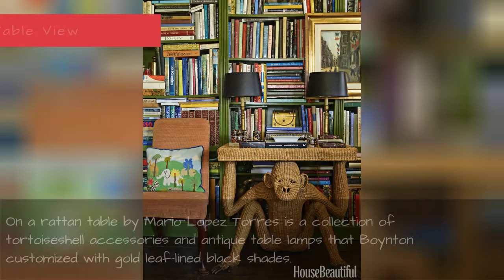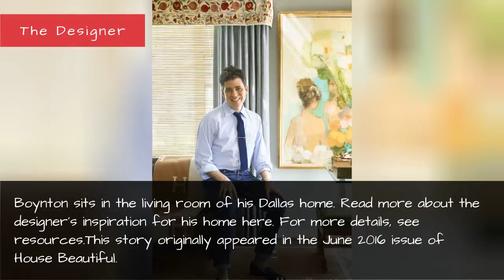Colorful Texas Cottage - Mackay Boynton Interior Design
A lifelong fondness for collecting is on full display in Mackay Boynton's Southern home, which lives — and looks — larger than its years.